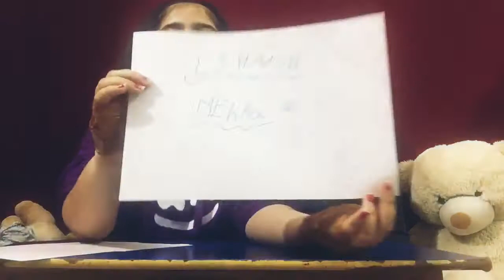No thumb challenge 👎👎|| fun challenge || Aansha’s vlog